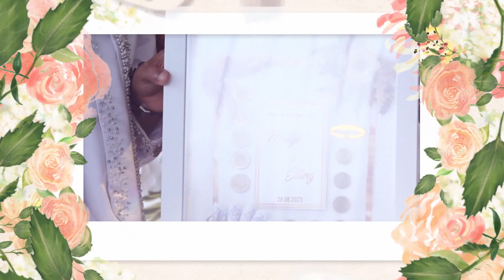IMBANGONO KATRESNANKU - The Wedding Of Elling & Mulyo - ALEGRO MUSIK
The Wedding Of Elling & Mulyo

Elling Randike Saputri & Mulyo Budi Santoso
Kediaman Bpk. Paniran, SE & IBU Umi Kulsum. RT: 11/RW: 02 Dk. Margo Ds. Margomulyo Kec. Watulimo Kab. Trenggalek